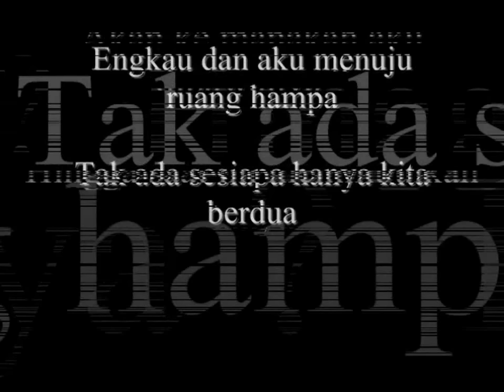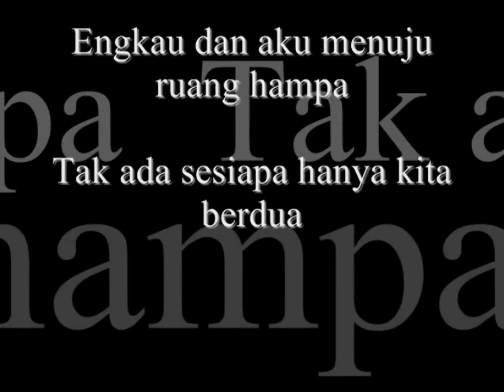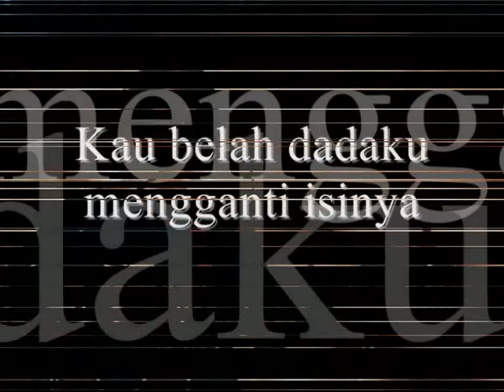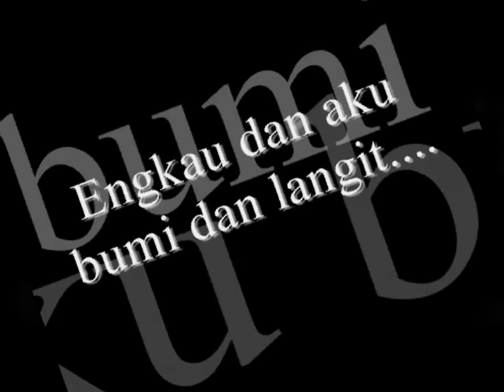Fiersa Besari - Kau Dan Aku Menuju Ruang Hampa (Efek Rumah Kaca) Lirik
Lagu 'Kau Dan Aku Menuju Ruang Hampa' dimiliki oleh band Efek Rumah Kaca. Saya tidak memiliki izin atas lagu ini dan perilisan lagu ini didasari kesukaan saya pada band Efek Rumah Kaca. Tidak ada maksud pengomersilan, pengapitalisasian, dan pemanfaatan. Terima kasih banyak dan semoga suka.  ^_^